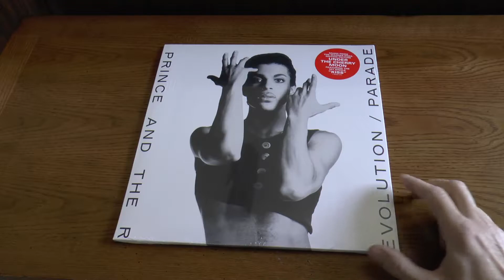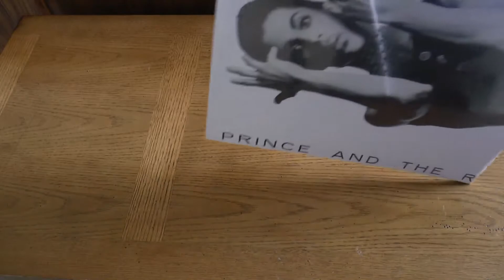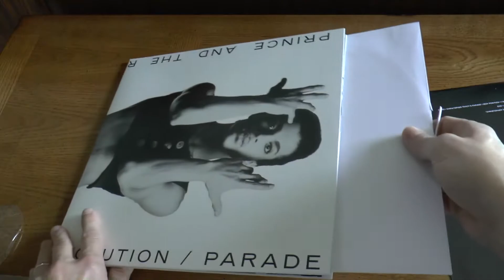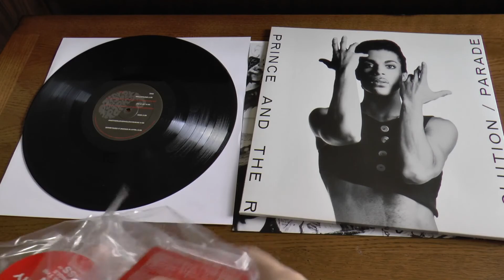Prince - Unboxing the Remastered and Reissued Parade Vinyl Record Album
Awesome shirts and hoodies for vinyl lovers and record collectors

Check out my unboxing videos from the other records in this reissue series:

This is a quick look at the August 2016 Warner Brothers / NPG Music remastered reissue of "Parade," by Prince and the Revolution.

Most of Prince's work from the 1980s and early 90s is set to be released on vinyl this year and next,, and is very reasonably priced. Included are reissues of Around the World in a Day, The "Love Symbol" album, Lovesexy, Sign of the Times, Batman Soundtrack, Come, and Grafitti Bridge. Here is a link to most of what is to come: